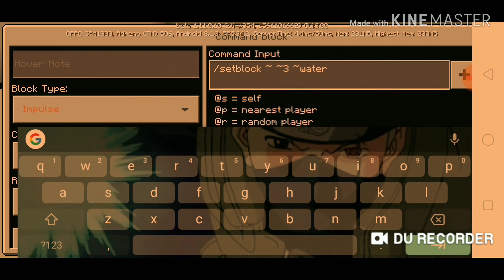[MCPE] How to make a working shower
Hi guys I'm back with another video 😁 sorry for the color of this video because my phone's battery

Command: /setblock ~ ~3 ~water 0 destroy

Also checkout my 5 tutorial video